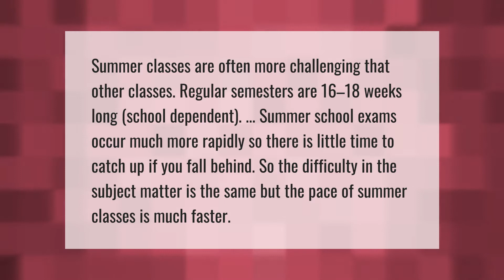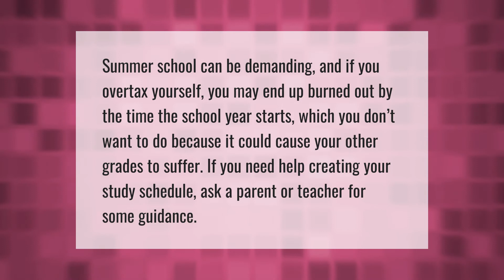Is summer school difficult?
00:00 - Is summer school difficult?
00:40 - What are the bad things about summer school?
01:08 - Is summer school hard in high school?
01:36 - What are the cons of summer school?

Laura S. Harris (2021, May 19.) Is summer school difficult?
    AskAbout.video/articles/Is-summer-school-difficult-246540